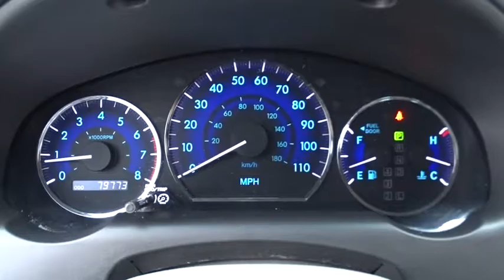2009 Toyota Sienna Countryside, Oak Lawn, Calumet city, Orland Park, Matteson, IL 16983A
2009 Toyota Sienna

6941 South Western Ave.